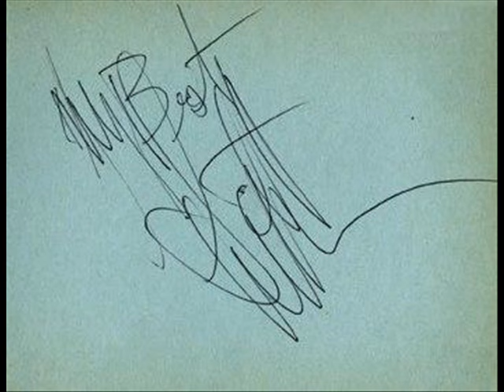'When The World Was Young' - Scott Walker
(Words and music by Johnny Mercer and Philippe-Gérard)